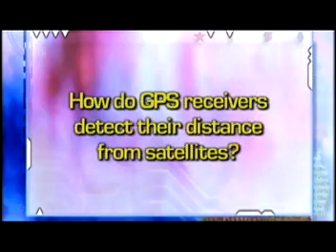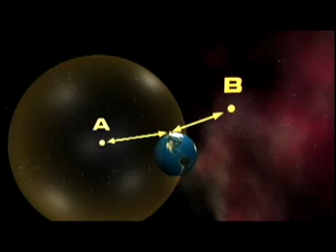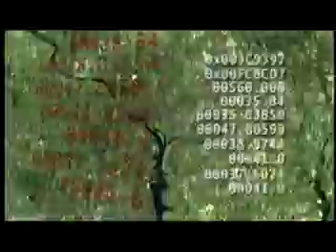Case of the Technical Knockout - How Does GPS Work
Fourth segment of NASA Sci Files The Case of the Technical Knockout explaining how GPS receivers work with satellites to determine an exact location. This segment explains the concept of trilateration in two and three dimensions.